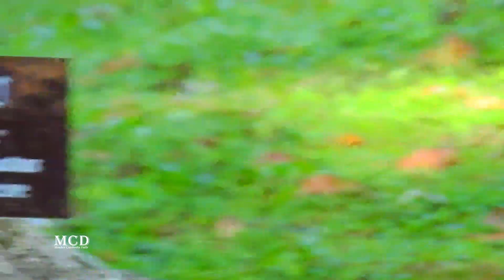Rose doing dreadful weaning baby REX again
Welcome to Monkey Cambodia Daily Channel! 🐒🌴

Your ultimate destination for all things monkey-related! Dive into the fascinating world of our primate friends as we document their daily lives in stunning detail. From their morning routines to their afternoon adventures and evening winding-down, we bring you a front-row seat to their playful antics and natural behaviors.